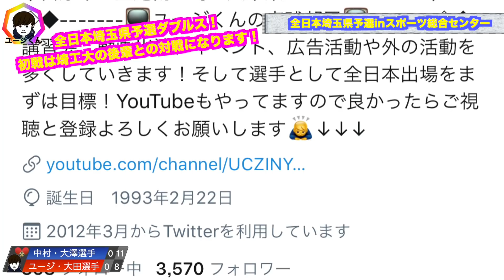全日本予選ダブルス準決勝【vs埼工大中村・大澤選手】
全日本埼玉県予選ダブルス準決勝！

相手は埼工大の中村選手と大澤選手のダブルスペアになります！

一回戦でもそうでしたが、

準決勝も埼工大現役vs埼工大OB対決です！

試合に出場して思ったのですが、

埼工大の現役生と、OB生が多いことに気づきました笑

埼工大の人達は皆卓球が大好きなんだなと・・・

そんな事はさておき、

準決勝、是非最後までご視聴ください！

動画が良かったら是非シェアしてください♪

ユージくんのサブチャンネルはこちら

下記の事をメインに動画を投稿していきます！
全日本出場を目指す櫻井コーチをどうか応援の程よろしくお願い致します！
【練習動画】
・フットワーク・オールフォア、切り返し
・サーブ、レシーブ
・3球目、5球目以降のシステム練習
・2球目、4球目以降のシステム練習
・多球練習
・試合動画
【ユージくんの3分コーチング】
視聴者様のご要望に応じた内容の動画を投稿します！
例)
・順横のサーブをお願いします！
・フォア→ミドル→バックをオールフォアでのフットワークがわかりません！
・バックサーブの下回転をお願いします！
・ロングサーブの出し方をお願いします！
・ストップってどうやるんですか？
・ツッツキとストップって何が違うんですか？
・切り返しのコツはなんですか？
・張本選手、丹羽選手、水谷選手などの日本人選手の真似をお願いします！
・馬龍選手、樊振東選手、許听選手、ティモ・ボル選手、カルデラーノ選手、など海外選手の真似をお願いします！
・石川佳純選手、伊藤美誠選手、早田ひな選手などの女子選手の真似をお願いします！
・フォアドライブを見せてください！
・バックドライブを安定させるコツはなんですか？
・チキータってなんですか？
・・・etc
様々な要望に応じた内容を3分でコーチング致します！
どしどしコメントにご要望をお書きください！